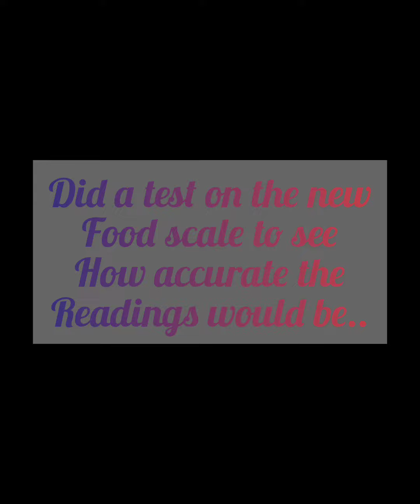Food Scale Update!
I did a test on thr Food Scale to see how accurate it would be.